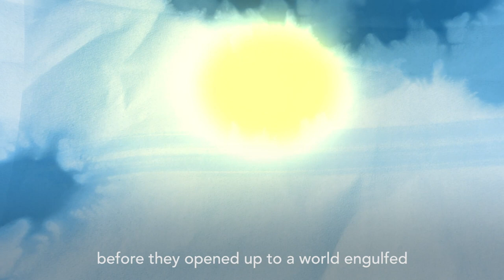What You Can't Take With You from The Significance of Moths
What You can’t Take with You

A reflection on a life left behind - and at what cost.

Director: Shirley Camia
Poem and vocal: Shirley Camia

Animation: Rosie Holtom

Editor: Viktor Pesenti

do you remember the reeds that closed in

before they opened up to a world engulfed

by the blues of the sky and sea

a world where men whose faces

cracked like roasted pig skin

sent out smoky circles

cut by children chasing chickens

flies swirled in a cyclone
as the gulls swooped in

a world before the rains
before the petals fell

“What You can’t Take with You“ is from The Significance of Moths (Turnstone Press, 2015), which you can find

Produced with the support of Turnstone Press and the Province of Manitoba’s SafeatHome Program.